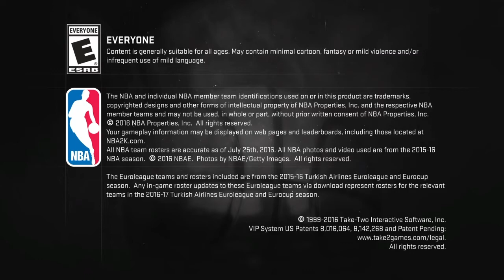Mel da don this go out to you